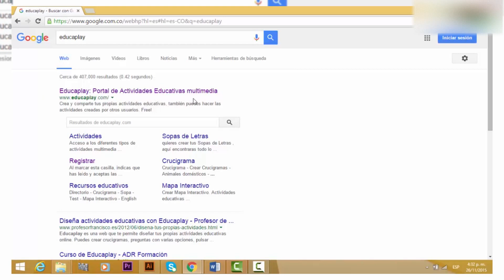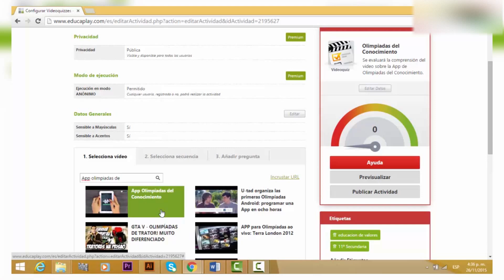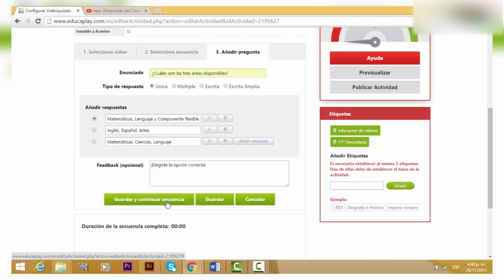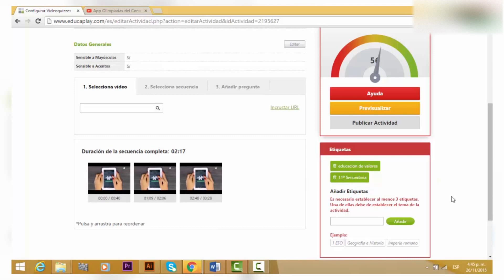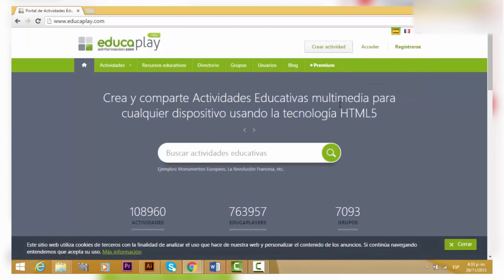Tutorial Educaplay videoquiz